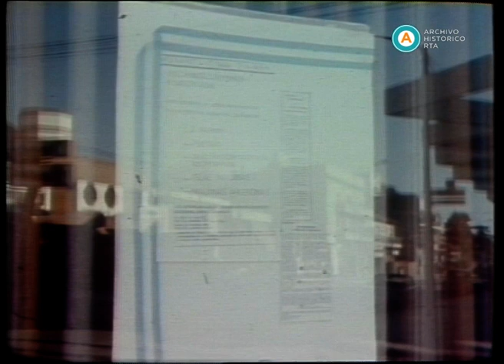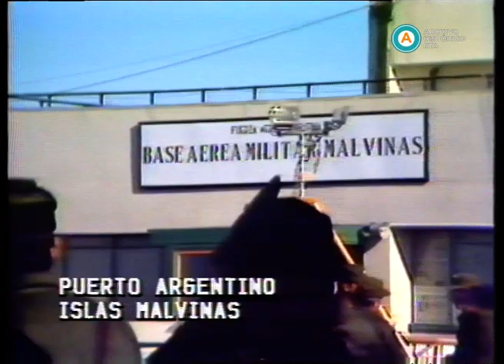AV-4795 60 minutos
En el contexto de los primeros ataques británicos, la presente emisión muestra algunas acciones bélicas y recoge el testimonio de un soldado cordobés a través de su enviado a las islas, Nicolás Kasanzew. La edición, con eje en la coyuntura del Atlántico Sur, repasa las más recientes expresiones de apoyo internacionales hacia la posición argentina e incluye las de parlamentarios norteamericanos preocupados por los beneficios que puede obtener la Unión Soviética del conflicto. En el orden local, autoridades de la comunidad judía organizan un acto "cívico patriótico" para celebrar la recuperación de las islas, y agrupaciones vecinales de Hurlingham proponen cambiar el nombre inglés de esa localidad bonaerense por otro que aluda a las Malvinas. Hay espacio también para informar sobre la incorporación de Daniel Bertoni al seleccionado de César Luis Menotti, con una entrevista realizada al técnico argentino por Enrique Macaya Márquez.